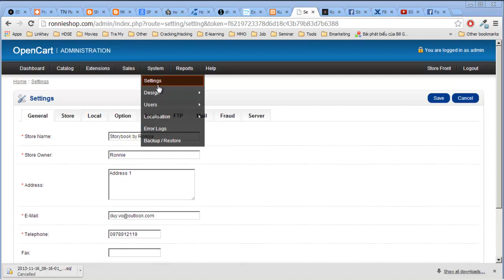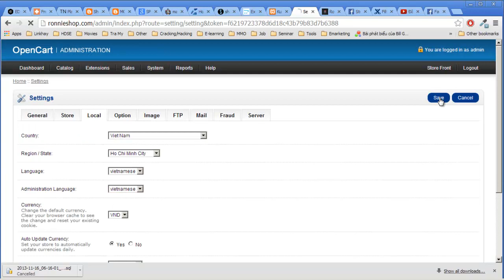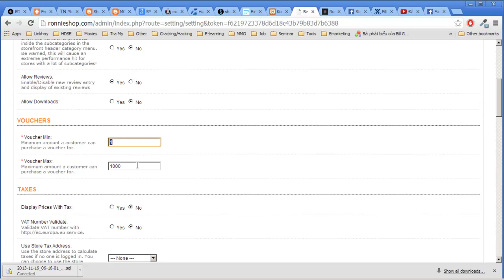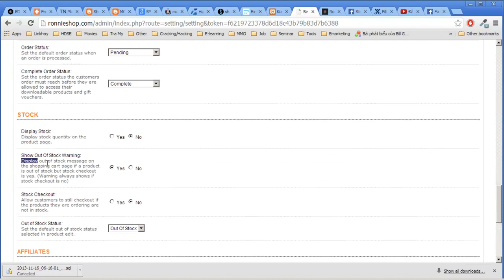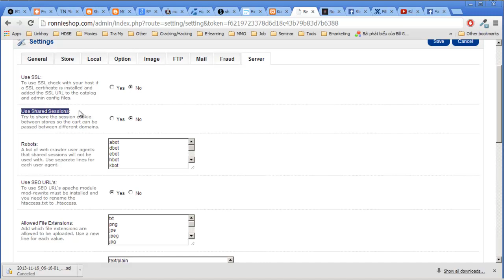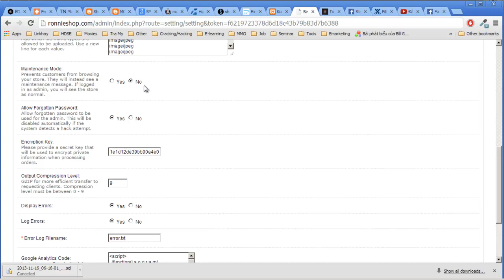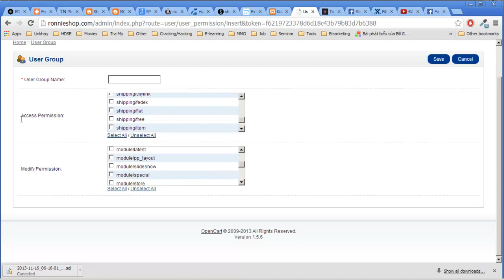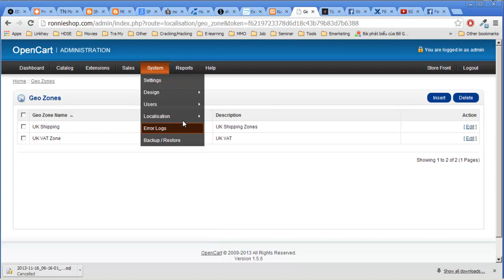Hướng dẫn cấu hình hệ thống trong OpenCart